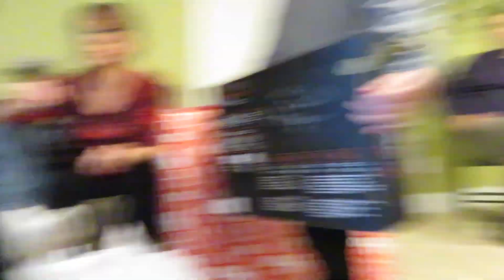Merry Christmas 2019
A Holly Jolly Christmas (Kraft Music Hall Version)
Artist
Burl Ives
Album
The Most Wonderful Time of the Year
Writers
Johnny Marks
UMG (on behalf of Blue Lagoon); LatinAutor, CMRRA, ASCAP, Audiam (Publishing), LatinAutor - Warner Chappell, Warner Chappell, and 16 Music Rights Societies